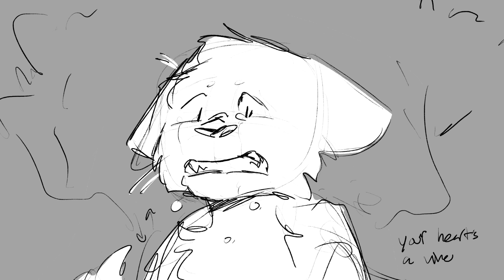StarClans Gift - Part 5 WIP (rough sketch) || Warriors Animatic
Here's the storyboard / rough sketch phase of my part in @PiggyDrawsRoblox Warrior's map!
And here's a link to the Map Call if you're interested!! :D
Part 5 Context:
"Dragon ‘ Claw was mourning over his dead brother and a two-leg (Human) mistook him for a fox, since he was an orange color. He was shot and left for dead since the hunter did not want a cat."
Character: "Dragon-Claw"
Song: The Good In Me - by Jon Bellion
Programs: Procreate, Premiere Pro